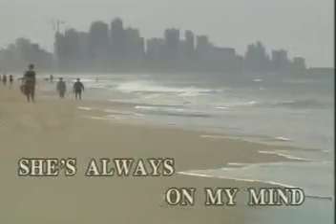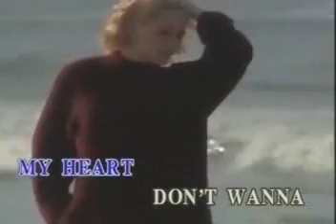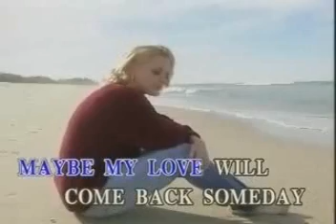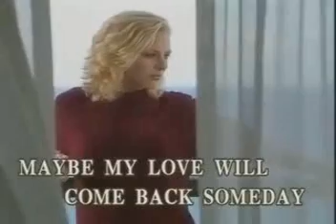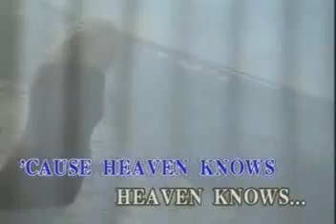Rick Price-Heaven Knows [Sing N Vision/Alpha Records]